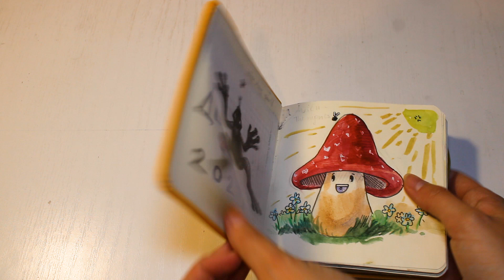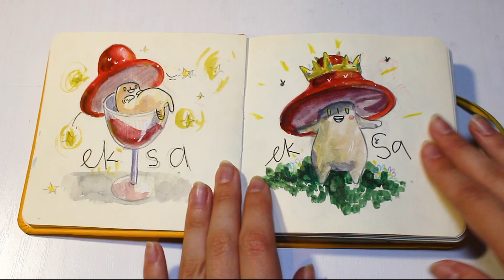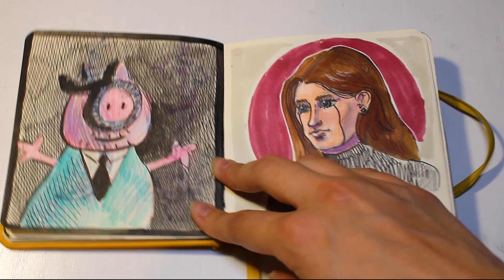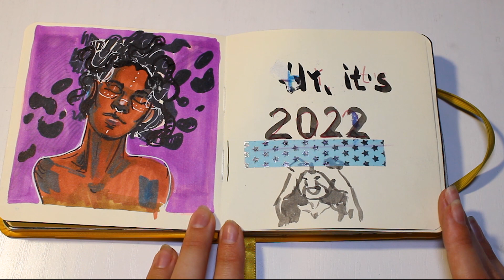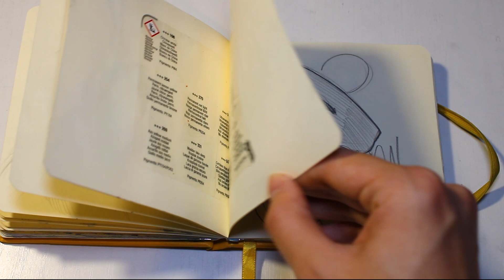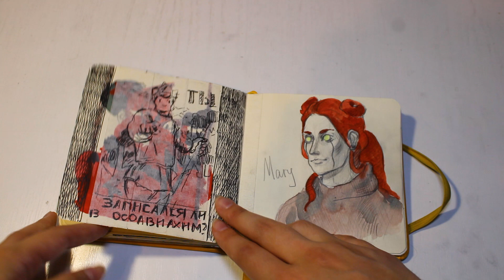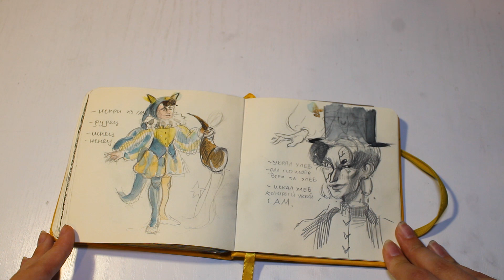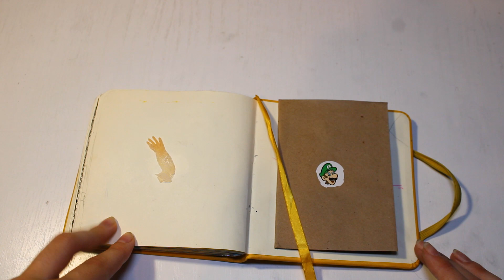обзор на скетчбук с Мэри | sketchbook tour | eksa ck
Привет! Я наконец закончила скетчбук маленького формата. Формат оказался довольный неудобный для меня, поэтому я рада его кончине